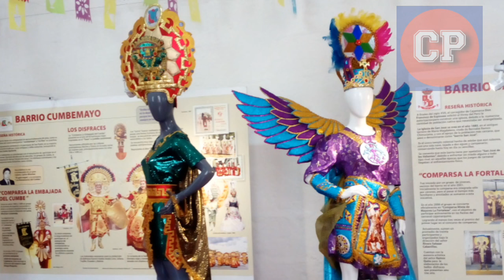➡🎊🎊 Cajamarca 2022| Hermosa ciudad, Capital del Carnaval peruano| coplas del Carnaval cajamarquino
Un video de la hermosa ciudad de Cajamarca, 2022. Les invitamos a visitar esta maravillosa ciudad, capital del carnaval peruano, la bella tierra con mucha historia, mujeres hermosas y muchos encantos más.